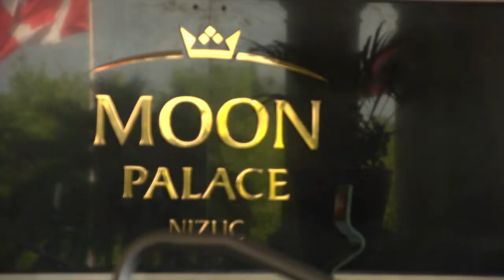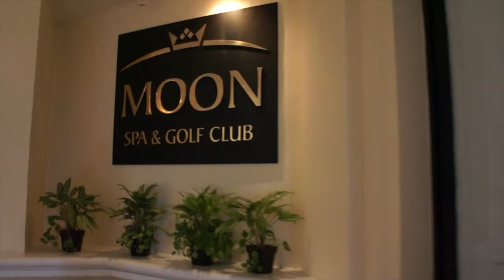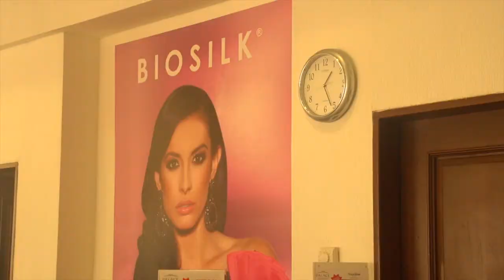Zoe's Wedding dvd short version 2 -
ZOE & PAUL's WEDDING in MEXICO ( short version )